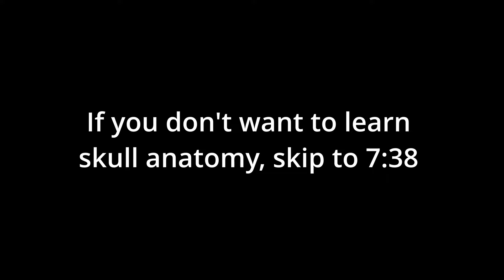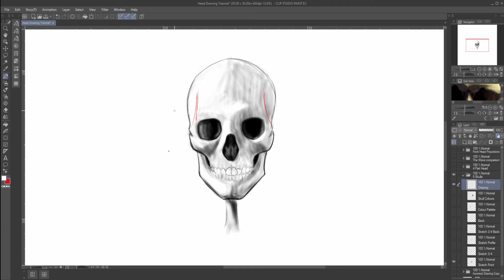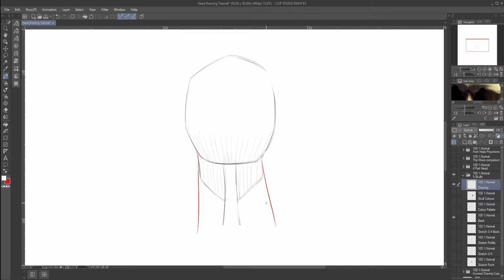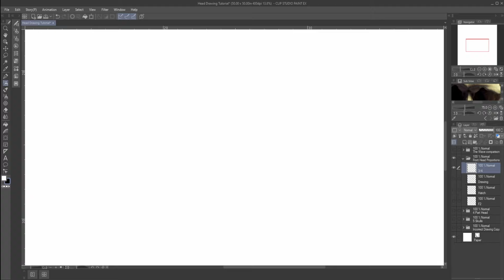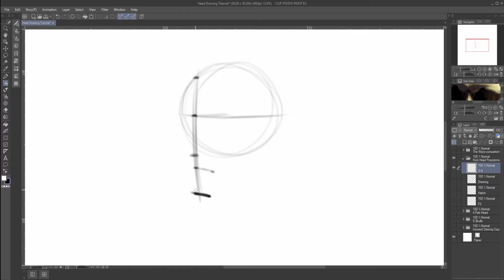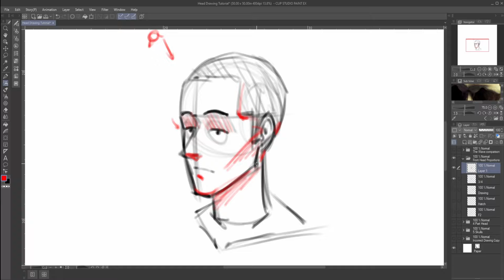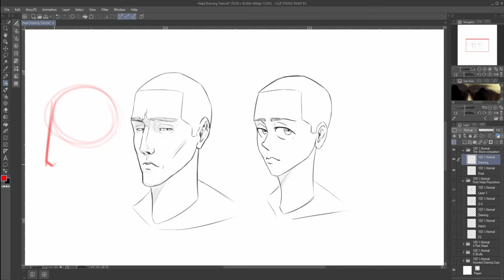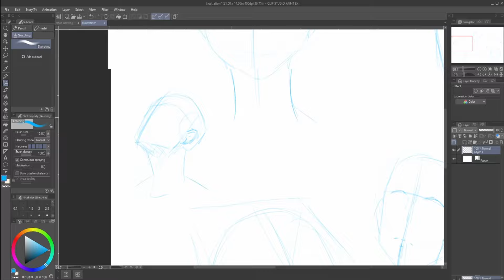HEADS: How to Draw Manga-Style Heads the Right Way! - Manga Fundamentals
In this video, I go over the basics of drawing heads from scratch! Heads are one of the hardest things to learn, and this video teaches you everything you need to know to get started!